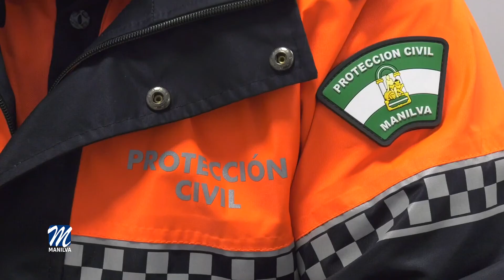Hasta el 15 de octubre se mantiene la prohibición de hacer fuego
La orden que prohíbe hacer fuego, barbacoas, hogueras o fogatas en el campo durante la Época de Peligro Alto (EPA) permanecerá vigente hasta el 15 de octubre.
Así lo ha querido recordar el Ayuntamiento de Manilva, a través de Protección Civil.

Aunque estos pueden producirse por causas naturales, desafortunadamente la mayoría se deben a descuidos o negligencias, y en algunos casos, son intencionados.
En este sentido, hay una serie de recomendaciones para prevenir un incendio forestal, tales como no arrojar colillas o cigarros encendidos en el campo o la carretera; no hacer hogueras, quema de vegetación natural y residuos agrícolas; no dejar basura o vidrio ya que pueden iniciar un incendio al actuar como lupa. No encender fuegos artificiales, cohetes ni petardos en zonas de riesgo; mantener el jardín siempre limpio, sin acumular vegetales secos; no circular con un vehículo a motor fuera de la red de carreteras.
Asimismo está prohibido hacer barbacoas, incluso en zonas de acampada o recreativas acondicionadas. Se harán únicamente en establecimientos turísticos, restaurantes rurales y campamentos juveniles previa solicitud y autorización de la Delegación Provincial de Medio Ambiente.
Además, cuando se vea un incendio hay que llamar inmediatamente al 112. Si se va en coche y nos encontramos ante esta situación, se recomienda subir las ventanillas y encender las luces. Hay que ir siempre en sentido contrario a la dirección del viento y no hacia barrancos ni hondonadas.
Es fundamental alejarse del incendio por las zonas laterales o sin vegetación.